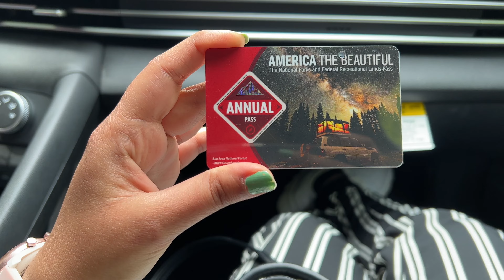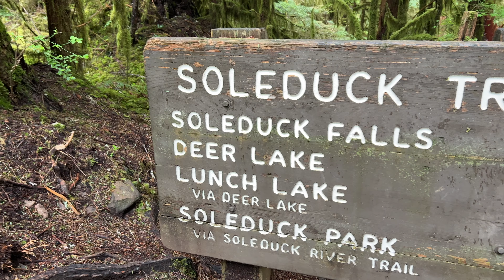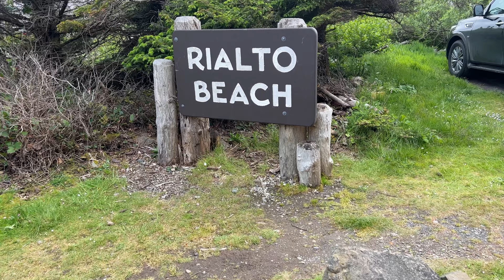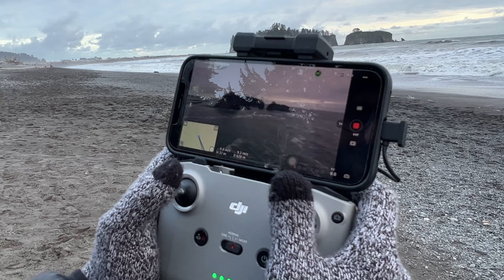ಅಮೇರಿಕಾದಲ್ಲಿ ನಮ್ಮ ಮೊದಲ Cottage Experience || Olympic National Park Part -2|Kannada Vlogs|Drone shot